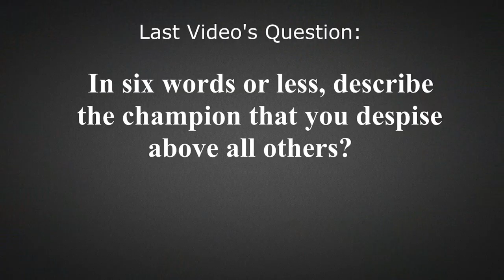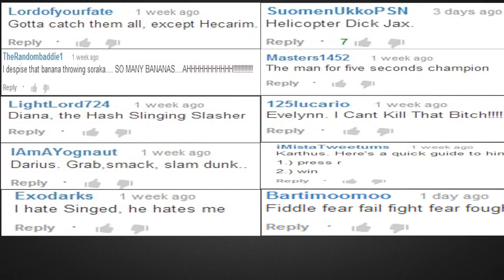League of Legends Top 5 WTFs : Ep. 4